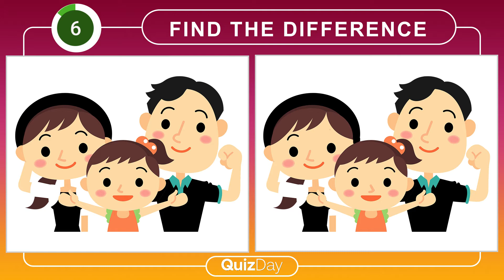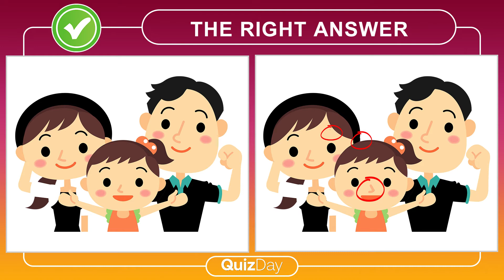Find The Difference|Japanese images No17